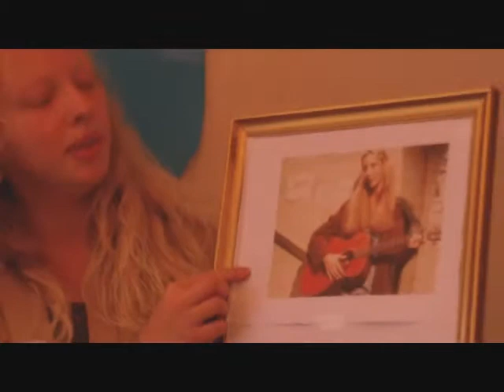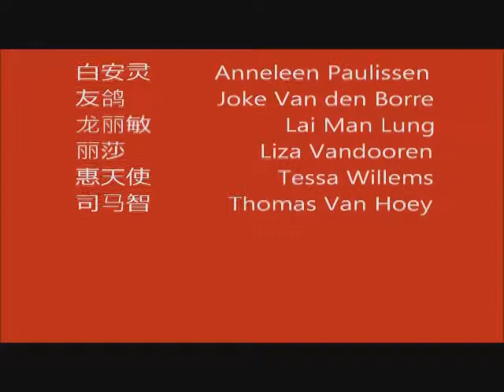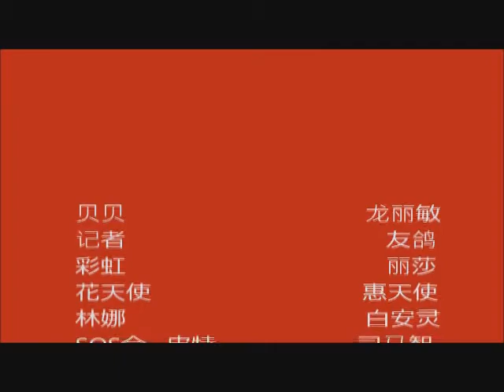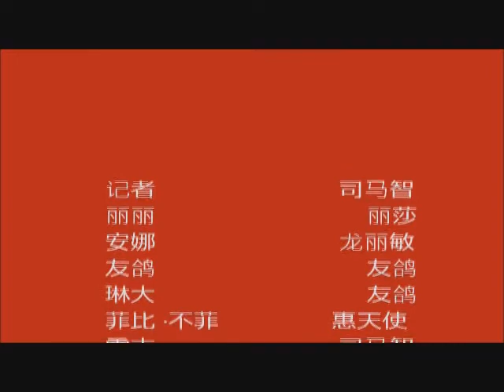Tantan 談談 谈谈 The Movie - KU Leuven Sinologie 2010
1. Samson en Gert 三松與哥特
2. Boer zkt. vrouw 農民找老婆
3. Komen eten 來吃飯
4. Idool 歌唱比賽

This won BEST ACTOR and BEST EDITING at the glamorous Sinologie department awards!!